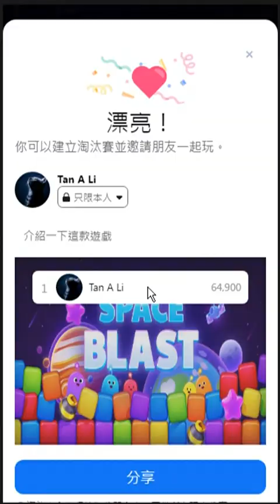Puzzle game space blast play until arena 2